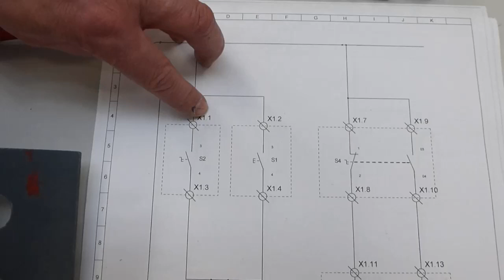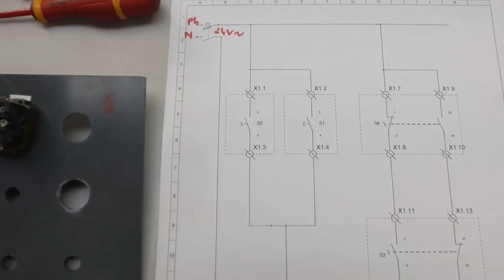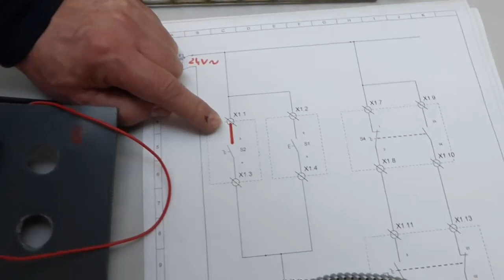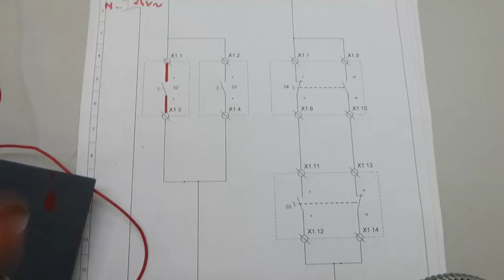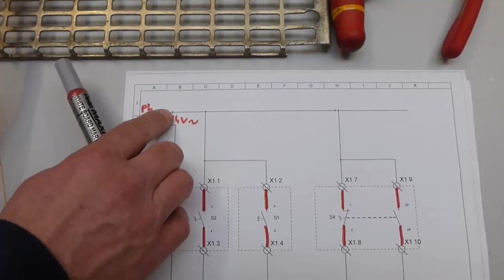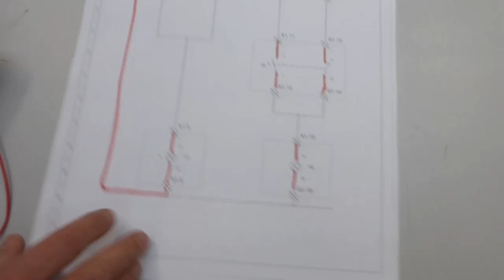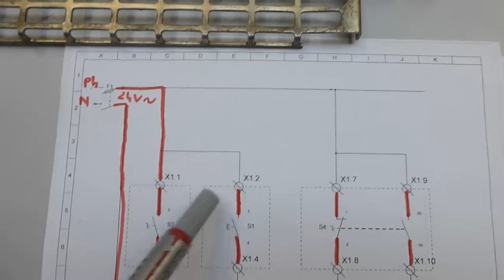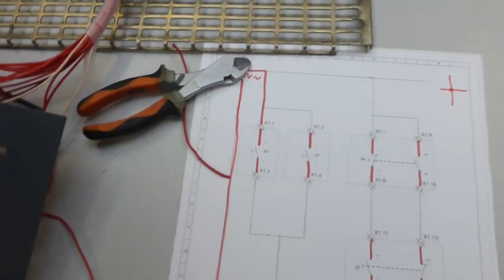EP2 câblage industriel niveau 1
Cette deuxième partie est consacrée à la démonstration du câblage d'un circuit électrique simple sur un bornier.
La troisième partie concernera la mise en service du câblage ainsi que la méthode de recherche de panne à l'aide d'un multimètre.